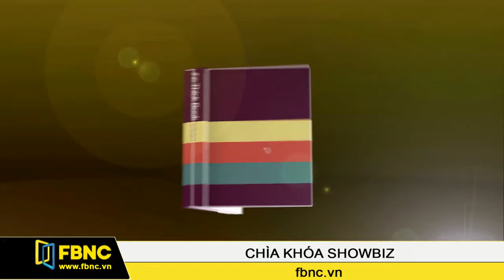FBNC - Cách nhau chỉ một giấc mơ, TS. Khảo cổ Nguyễn Thị Hậu, 2015